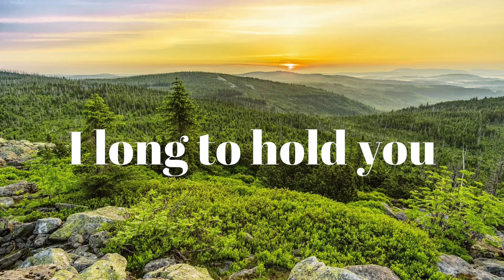I only remember you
I only remember you, each passing day each second